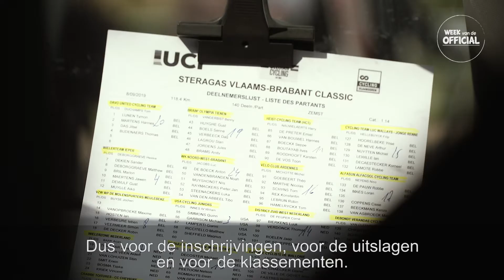Week van de Official 2019 - Mia Willems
Van 5 tot 13 oktober 2019 is het weer zover: de Week van de Official! Tijdens die week staan er vele acties gepland voor alle scheidsrechters, juryleden, tijdsopnemers,... die er wedstrijd na wedstrijd telkens staan met passie voor de sport. Doe mee en deel jullie acties en verhalen met de hashtags bedanktscheids en bedanktjury.